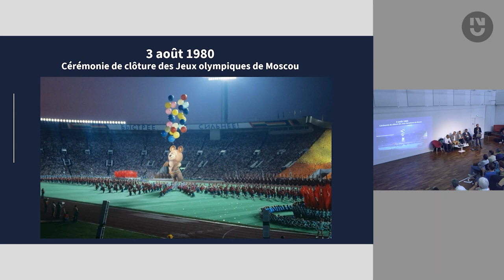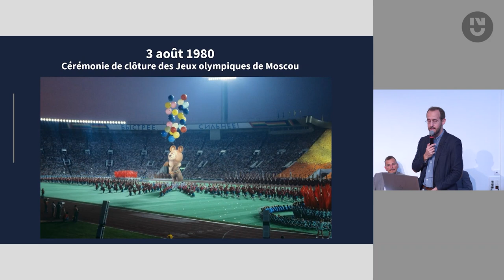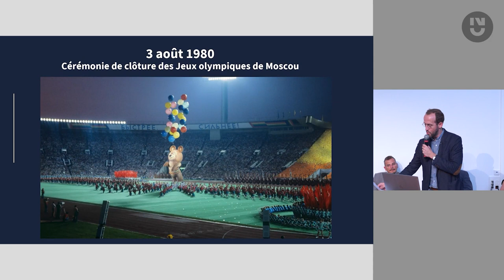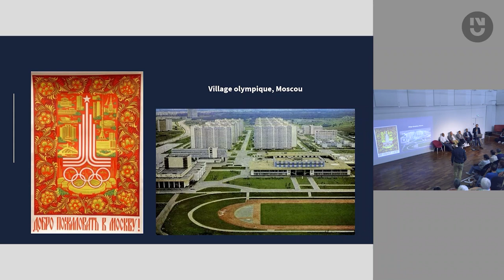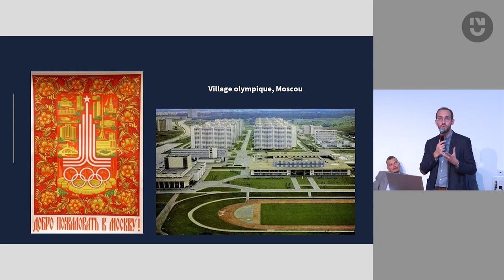05. Sylvain Dufraisse : 3 aout 1980, les JO de Moscou se terminent